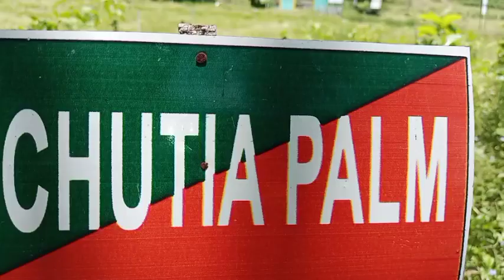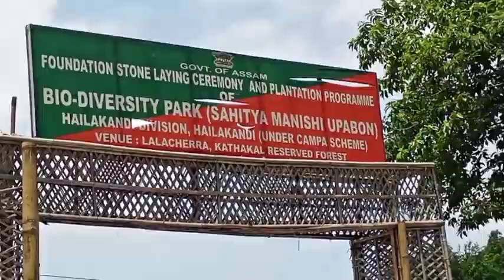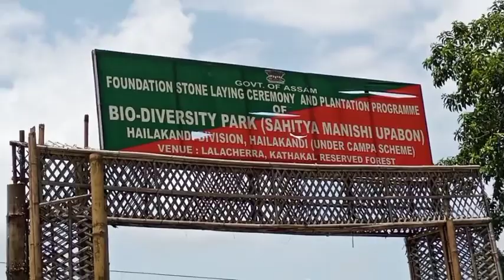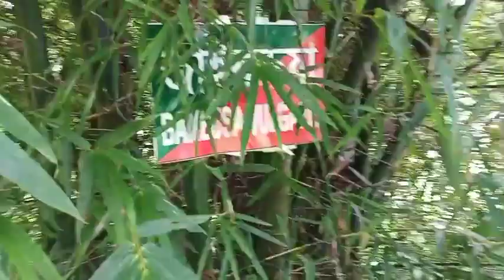নুতন জাগাত গিয়া মনটা খুব আনন্দিত অইসে || দেখো ভিডিও কিরাস্তা দিয়া গেসি 🤣🤣🤣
This is all about a Entertainment Video
এটা একটি entertainment ভিডিও দয়াকরে personally নেবেন না